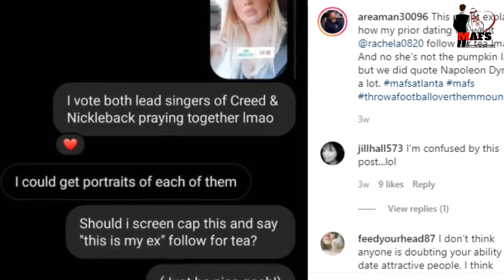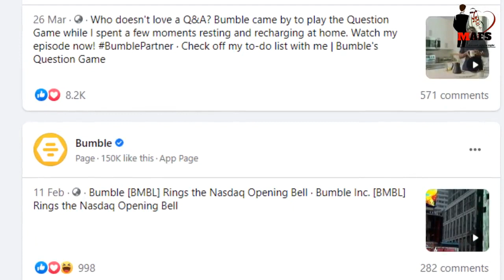Married at First Sight Jacob Harder Back In Dating Game; New Bumble Profile Discovered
Married at First Sight husband Jacob harder's fans found his dating app profile and shared screenshot of it on MAFS Facebook page.